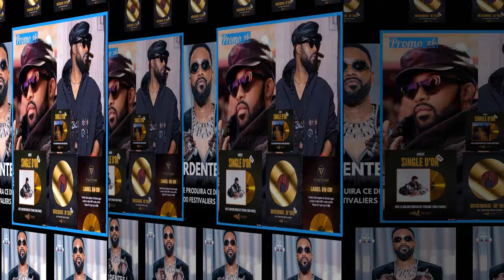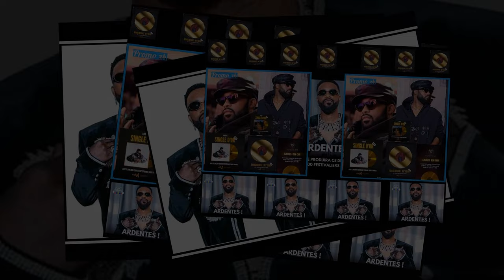FALLY IPUPA: GLORIA OLANGI & MANIKE COMPLOTENT-ELLES CONTRE KISSINDJORA?